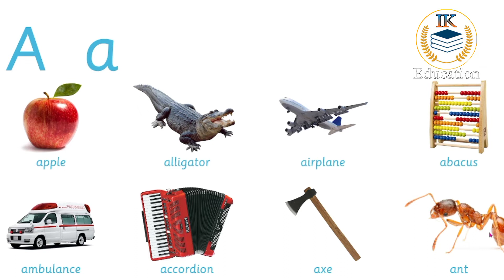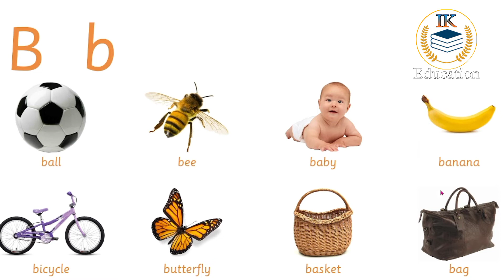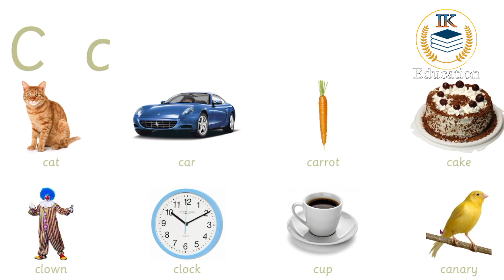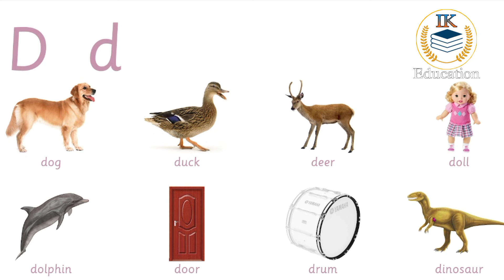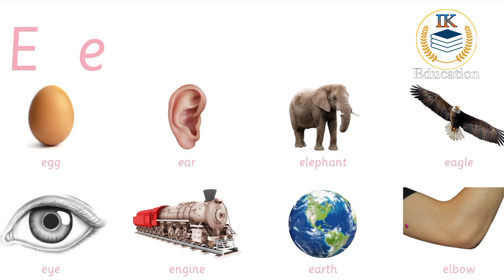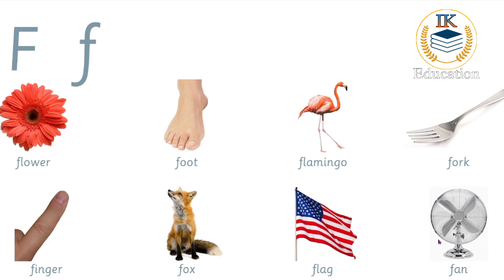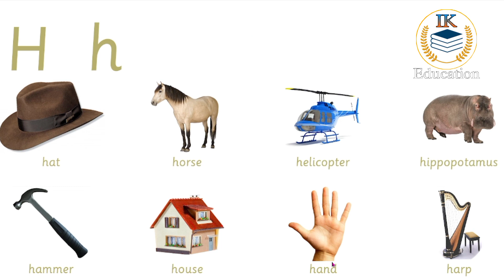english alphabet @IK CLASSES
ABC song ABC SONG
Abc song kids
tv123
ikckasses
apple song
a for applr to z for zebra
a for image
A for aPple book
phonics song
Two Word
Abc songs phonics
a for aeroplane
abc song
online chote bachho ki padhai
short
 hindi varnmala
aa seaam
capital word with english
alphabet english
balgeet
असे ज्ञानी
असे ज्ञ तक वर्णमाला